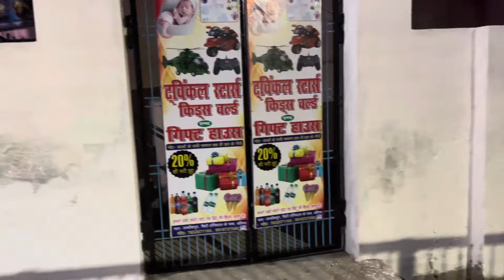सबको पैसे बाट रही है शुभी dailyvlog ​⁠​⁠@chatpatimasti